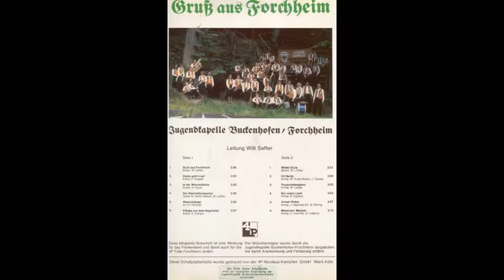Gruss aus Forchheim: Jugendkappelle Buckenhofen/Forchheim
Leitung Willi Saffer

Seite 1:
Gruss aus Forchheim
Heute gehts auf
In der Weischaenke
Walzerklaenge
Klaenge aus dem Regnitztal
Mister Dixie
Alt Berlin
Posaunistenglanz
Bei rotem Licht
Amsel Polka
Mussinan-Marsch

4P Folie Nicolaus Kempten, Koeln